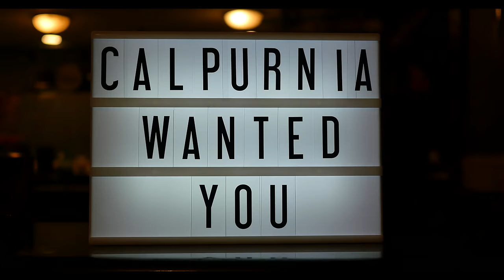Calpurnia covers Twin Peaks